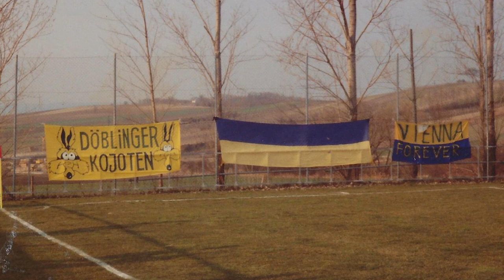FANGESPRÄCH MIT TOMMI KOJOTE | COME ON VIENNA V-log#78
### COME ON VIENNA ### Im Gespräch mit Tommi Kojote über Fangruppen einst und jetzt. Wo das Missverständnis zwischen Verein und Fans liegt. Wo es noch Verbesserungspotential bei unserer Vienna gibt.

Akku Licht: